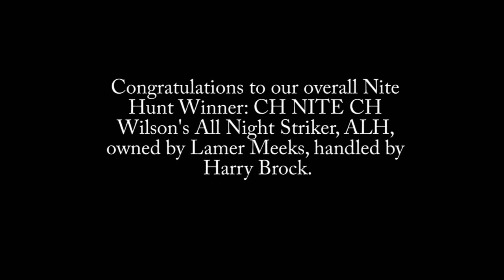2012 UKC Winter Classic in Albany, Georgia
To learn how to join the United Kennel Club Events,

The United Kennel Club Winter Classic has become one of the premier events for coonhound enthusiasts throughout the country.  This year's event marked its 25th Anniversary!  The event was held in Albany, Georgia, January 26-28, 2012.

ABOUT WINTER CLASSIC
Two separate, UKC licensed Nite Hunts. Hunt the same dog both nights!

The UKC Winter Classic Nite Hunt and Bench Show is an annual event held in February each year. The purpose of this event is to bring a major UKC event to the people of the South, while at the same time providing a vacation opportunity for those in the North.

The UKC Winter Classic Hunt and Show is one of the largest and most prestigious events in the United States. Much like Autumn Oaks, it is a family affair where old friends are reacquainted and new ones are made.
Follow UKC on social!

MAIN OFFICE
United Kennel Club